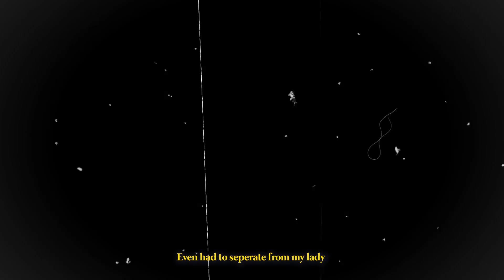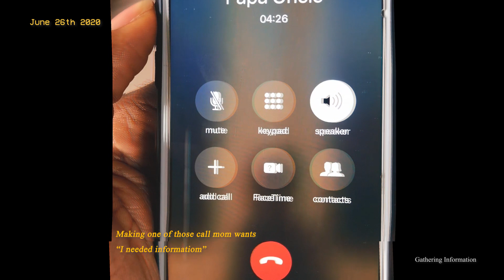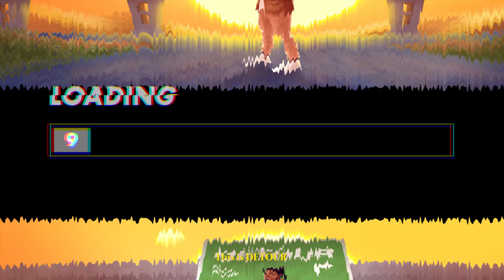Detour Is Coming (The Documentary) | Paul Rarity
Paul Rarity's sophomore Project is OUT on "September 24th, 2021"

CREDITS :
Shot & Edited by Paul Rarity
Produced  & Directed by Paul Rarity